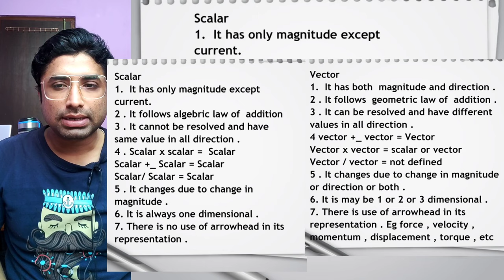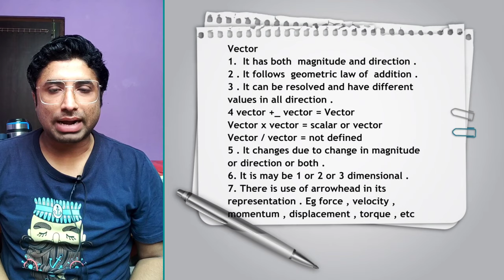Vector and its types ( Basics ) : Difference between scalar and vector Lect 00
Introduction to vector : Why do we need vector addition ?